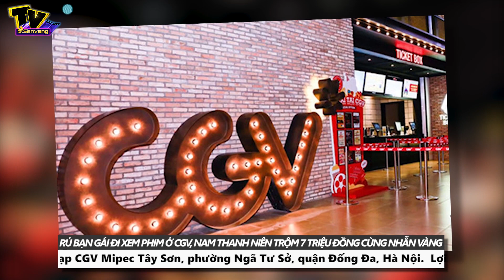Rủ bạn gái đi xem phim, nam thanh niên dở chứng xấu